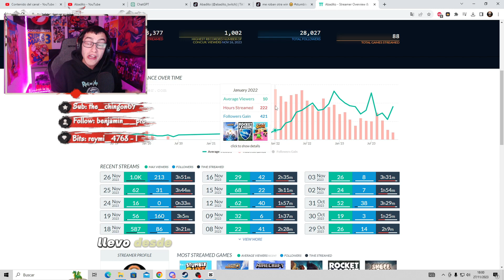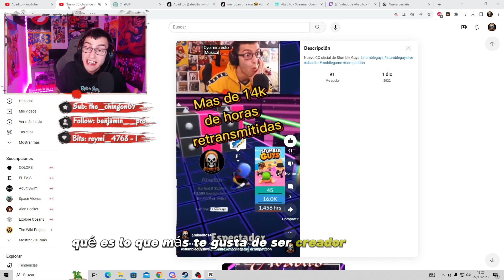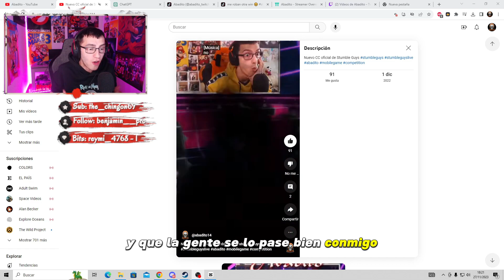¡Fiesta en el Discord de Stumble Guys Español! 🎉 Mi Carrera como Creador de Contenido Oficial.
00:00 intro del video!
00:34 primera pregunta!
00:39 segunda pregunta!
01:34 tercera pregunta!
02:34 cuarta pregunta!
03:29 me despido!

✅ME PRESENTO!✅

¡Bienvenidos a mi canal de Stumble Guys! En este espacio encontrarás un montón de videos de gameplay, trucos y consejos para este divertido juego multijugador estilo battle royale. En cada partida me esfuerzo por superar los obstáculos y llegar a la meta, pero también me divierto mucho con mis amigos y nos reímos de los momentos más cómicos y absurdos del juego.

En mi canal también encontrarás desafíos y retos especiales para hacer el juego aún más emocionante, así como algunas de las mejores jugadas y victorias épicas que he conseguido. Además, también me gusta interactuar con mi comunidad, así que no dudes en dejar tus comentarios y sugerencias para futuros videos.

Si eres un fanático de Stumble Guys, ¡este canal es para ti! ¡Nos vemos en la siguiente partida!